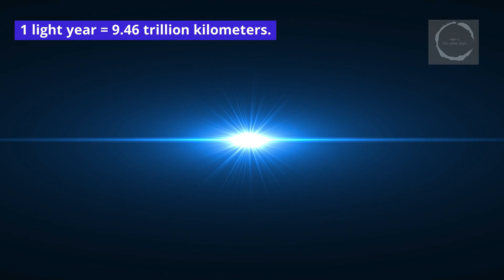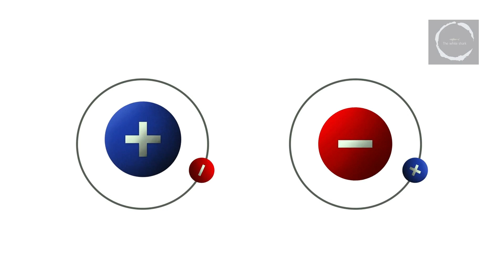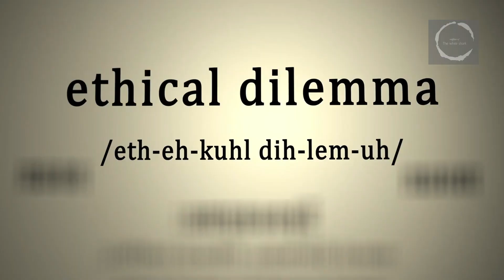Reaching for Infinity and Exploring the Possibilities of Interstellar Travel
Embark on a cosmic quest as we unravel the mysteries of interstellar travel, from the vast distances between stars to the cutting-edge technologies that may one day propel us beyond our solar system. Explore the profound challenges, from energy requirements to ethical dilemmas, that interstellar voyages present. Join us as we discuss how today's scientific advances and theoretical concepts, like the Alcubierre Warp Drive and nuclear pulse propulsion, could transform the dream of reaching other star systems into reality. Dive deep into the future of space exploration and what it could mean for humanity's survival and expansion into the cosmos.